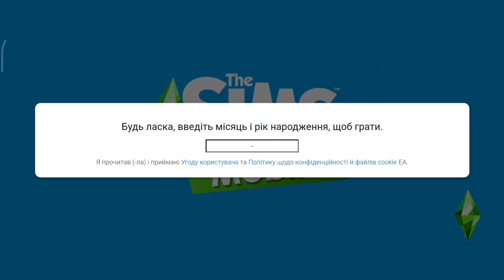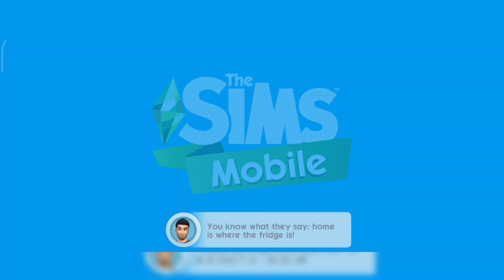Вперше граю в Сімс на ТЕЛЕФОНІ! 😱 ⮕ The Sims Mobile 👨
Вітання! Мій дорогий глядач сьогодні я хочу тебе порадувати і підняти настрій своїм новим черговим відеороликом! :)

✔️ Сподіваюсь на вашу підтримку! ✔️

❗Можливо ви шукали❗